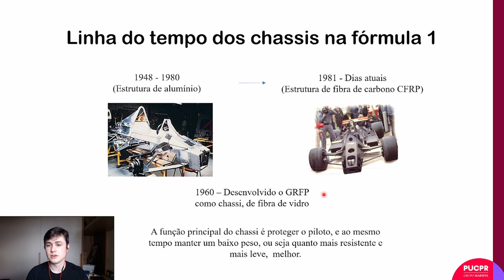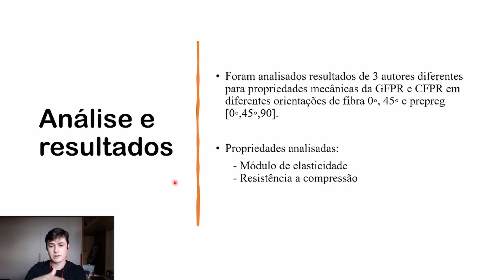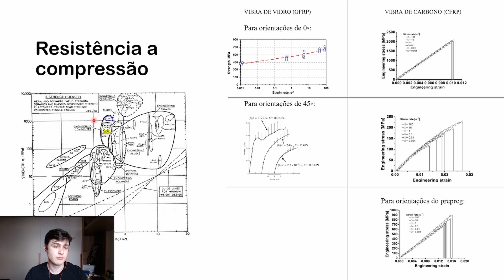TCC 2ºSem21 - Evolução dos materiais compósitos nos chassis dos carros de Fórmula 1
Evolução dos materiais compósitos nos chassis dos carros de Fórmula 1